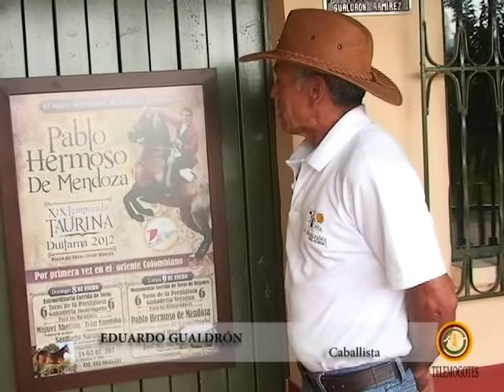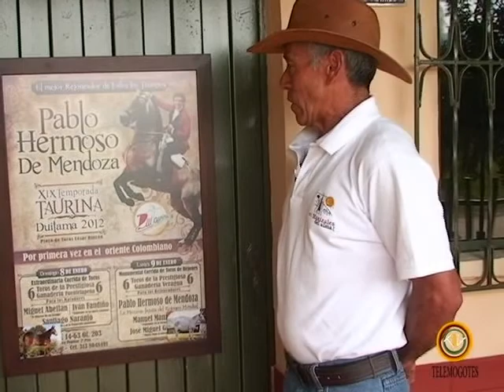NOTA SOBRE CABALLOS DE TELEMOGOTES Alta calidad y tamaño